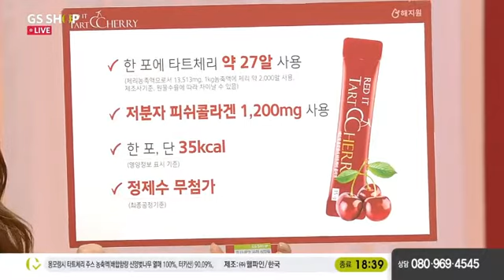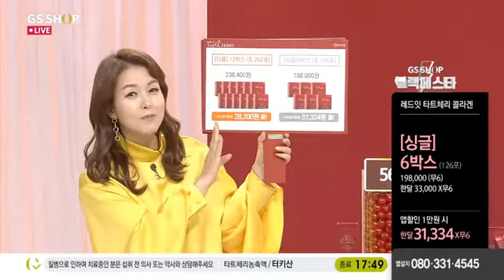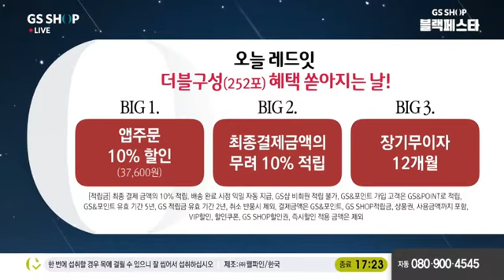Корейский телемагазин GS SHOP